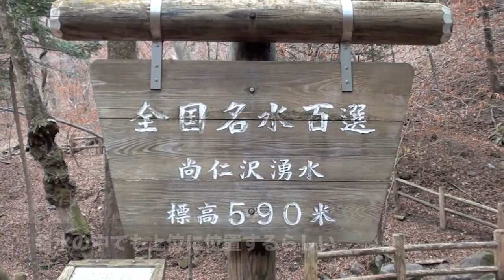尚仁沢湧水 取水堰 2010-12-12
尚仁沢湧水（しょうじんざわ）／塩谷郡塩谷町上寺島（しおやまち、かみてらしま）
標高：700m 水温：11℃
目的は実は取水堰。でもその水量に興味を覚え、水源地まで遊歩道をテクテク結構歩きました。